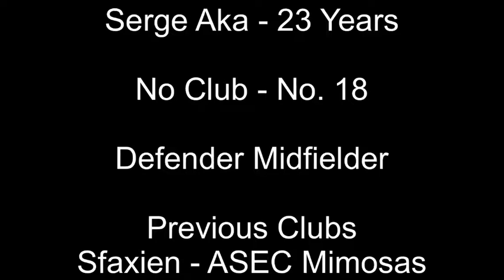Serge Aka - Highlights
Central Midfielder
CS Sfaxien